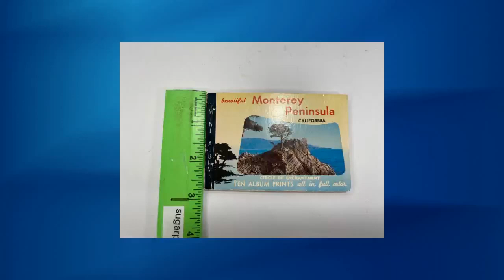Beautiful Monterey Peninsula Mini Album Photo Prints California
Beautiful Monterey Peninsula Mini Album Photo Prints California You will find all the item(s) that I sell to be in great to good condition, however it is important to keep in mind that a "used" vintage item should not be considered brand new.